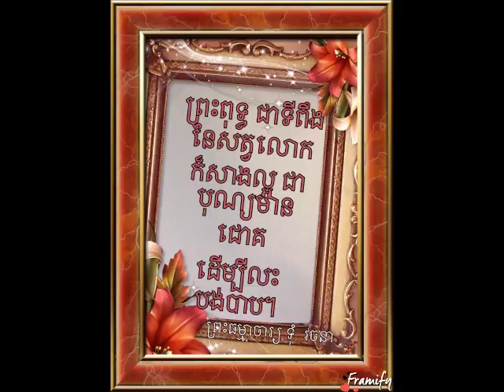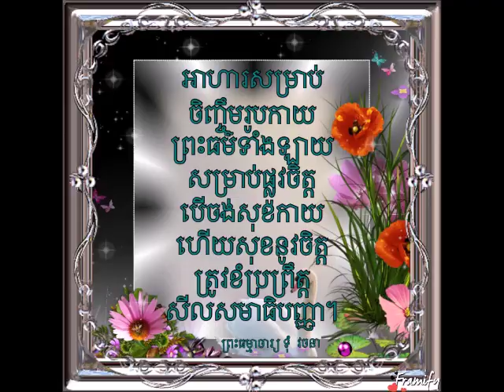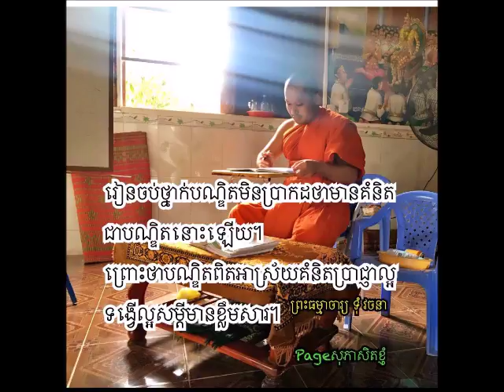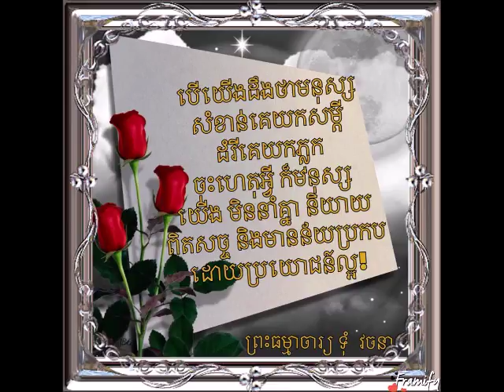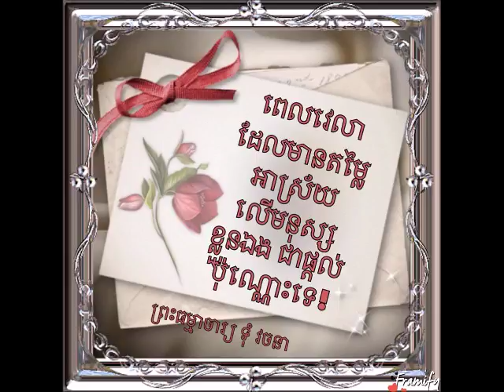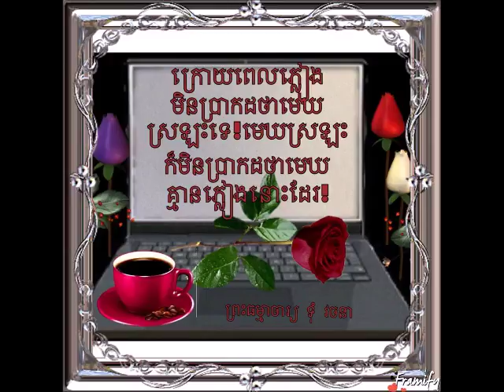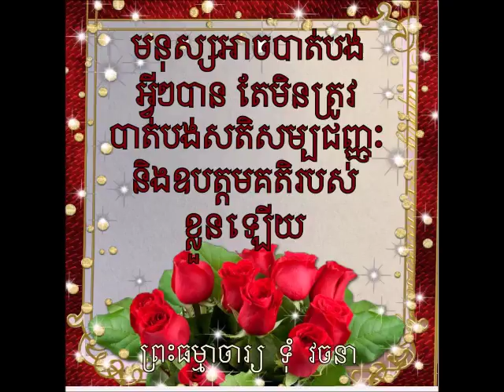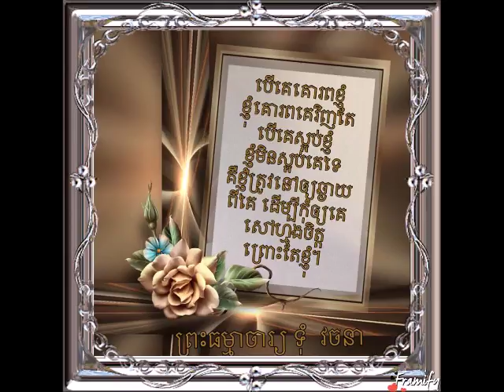វិបស្សនាកម្មដ្ឋាន (ព្រះ​ធម្មាចារ្យ​ ទុំ​ វចនា​ MP3 -198)ប៉ុស្តិ៍វិទ្យុ​ FM106 MHz